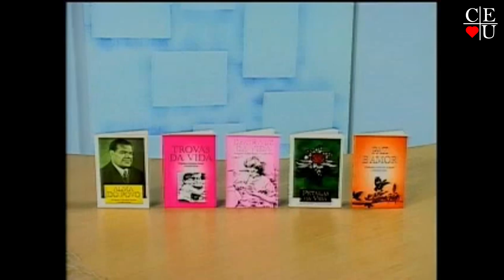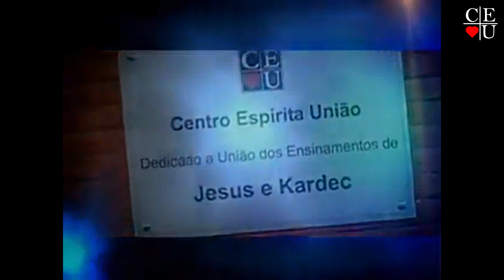Doenças Cármicas 2/2, com Nena Galves, Luis Rossi, João Kosmiskas e Gisela Alexandre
Doenças Cármicas 2/2, com Nena Galves, Luis Rossi, João Kosmiskas e Gisela Alexandre no Vida Além da Vida

Apresentação: Nena Galves, Luis Rossi, Roseli Galves e Maria de Lurdes Cabral
Tema:  Doenças Cármicas 2/2

Data da gravação: 05/12/2009
Tempo: 13:04
Parte: 2/2
Programa: 174